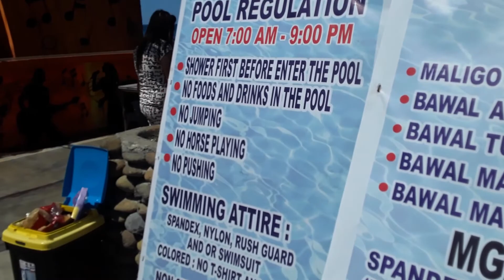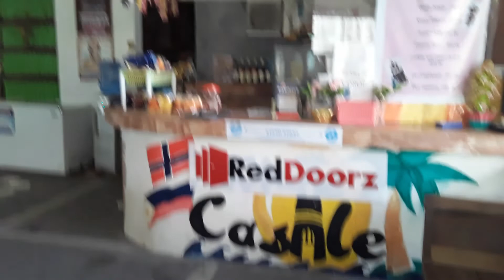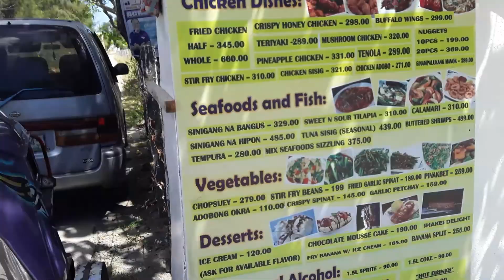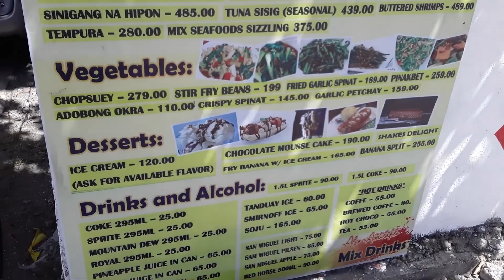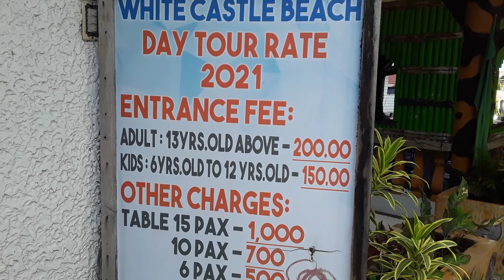A My Movie Presentation: Video Our Trip To Zambales, Philippines